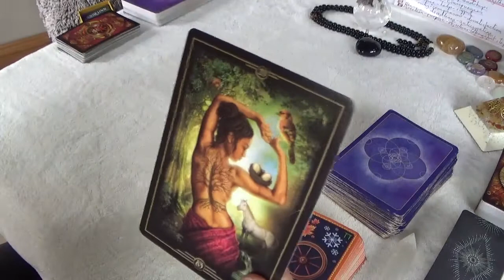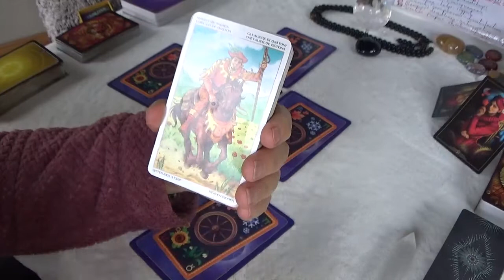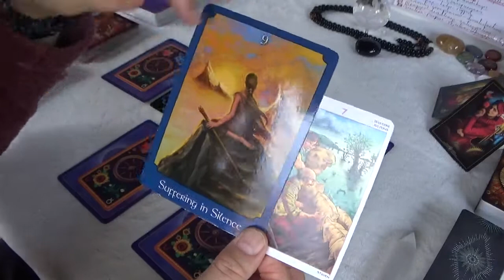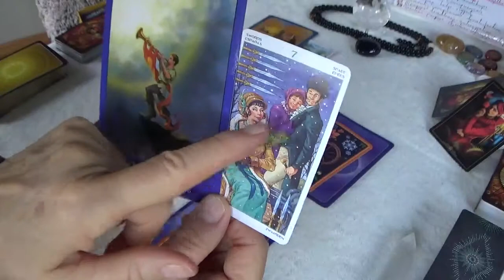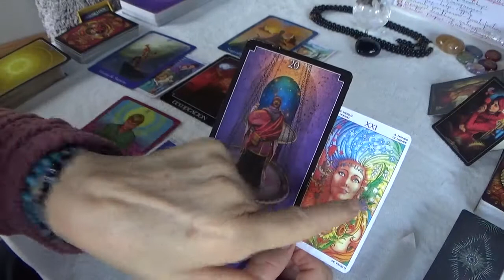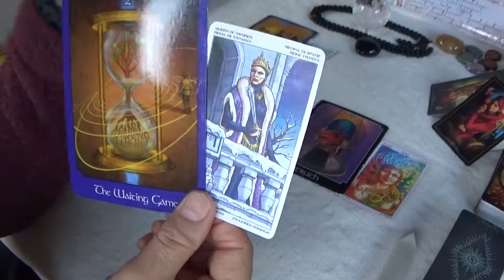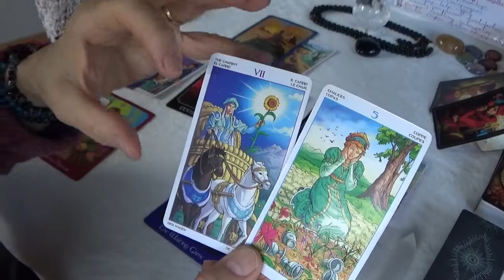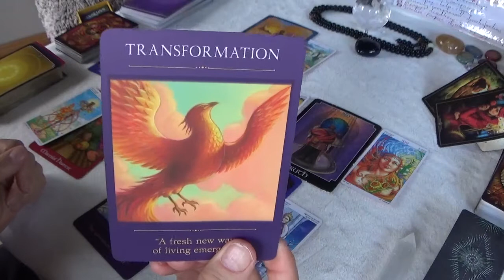Libra 7th to 13th Dec 20. Temptation and attraction - Truth brings end of a cycle - transformation